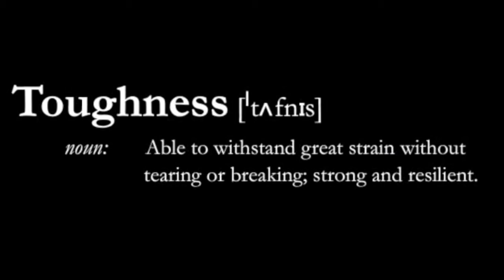Pepperdine Basketball: Where Toughness Happens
Tough plays from the Waves during the 2012-13 season.